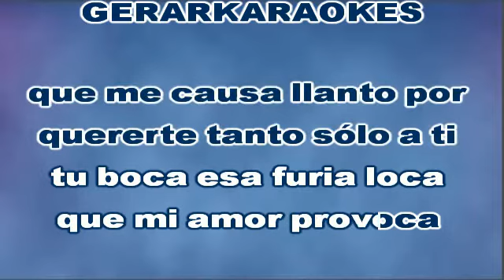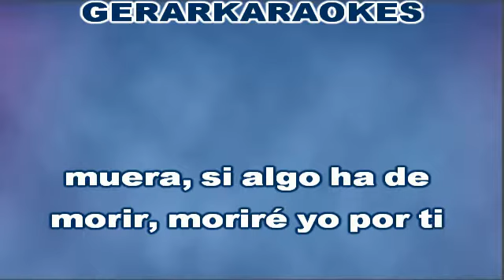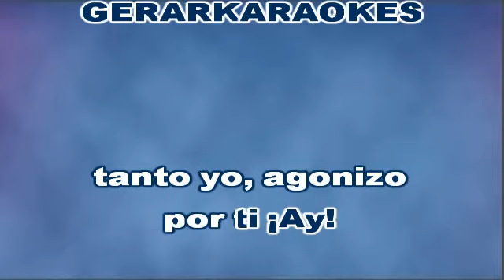Rosa, Rosa - Sandro & Cristian Castro - Karaoke